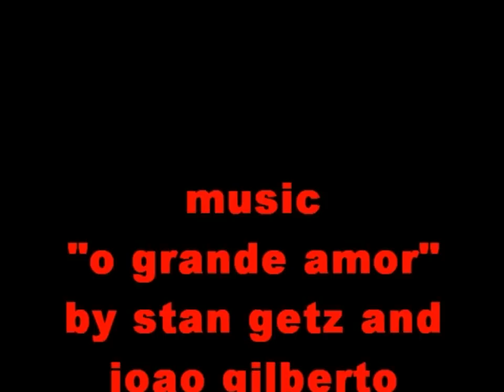thank you, jasper johns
Beautiful images of old glory done by the equally legendary Jasper Johns. Thank you.